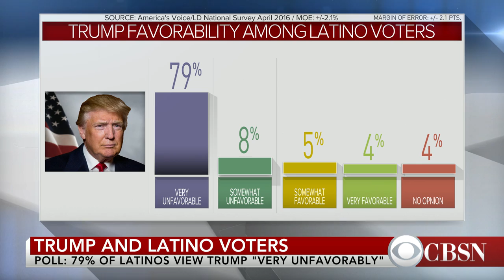Trump struggles with Latinos after attack on governor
Donald Trump is getting more criticism from Hispanic voters after attacking the nation's only Latina Governor. CBSN's Elaine Quijano discusses with Donald Trump's national spokesperson Katrina Pierson.